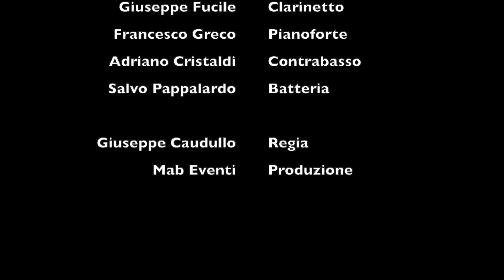Il Musicante - Inedito Chicky Mo Swing Band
Antonio Campanella & Chicky Mo Swing Band
Live Palazzo della Cultura, Catania
Catania Summer Fest 2022
21/08/2022

Inedito Chicky Mo
Antonio Campanella - Voce
Giuseppe Fucile - Clarinetto
Francesco Greco - Pianoforte
Adriano Cristalli - Contrabbasso
Salvo Pappalardo - Batteria

Riprese B.M.A.
Regia: Giuseppe Caudullo